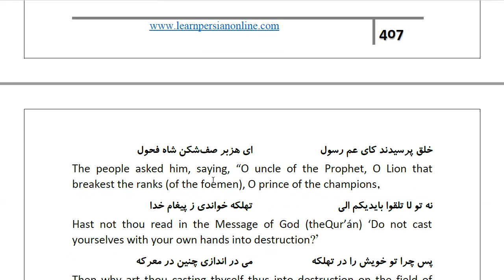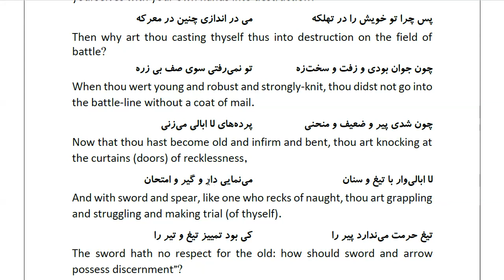Masnawi Rumi: In Farsi with English Translation: Part 454: How Hamza, may God be well